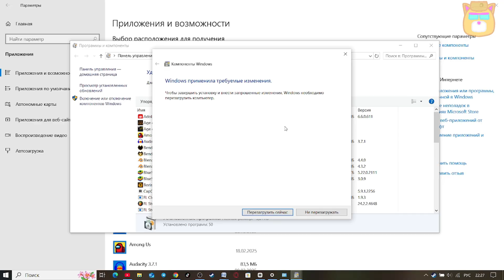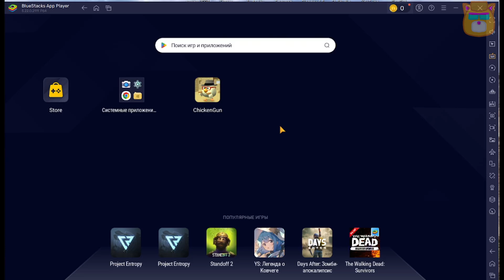Как играть в чикен ган на пк? (ремейк)| Mr._Limon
Это видео - ремейк старого видоса, в котором я показывал, как играть в мобильную игру чикен ган на компьютере. За 10 месяцев, информация, сказанная в том видео сильно устарела, + в нем я много о чем не рассказал, из-за чего некоторые зрители могли не понять его. В ремейке я все это исправил.
Важные ссылки - мой телеграмм канал.
Таймкоды:
00:00 – вступление
 00:11 - как играть в чг на пк?
 00:22 - как включить виртуализацию?
00:32 - какой эмулятор выбрать?
 00:45 - как скачать эмулятор?
00:55 - важная информация об эмуляторе
01:15 - как скачать чг на эмулятор?
01:28 - настройка управления
 02:02 - конец видео
Следующее видео - Тупые видео по чикен ган 4.